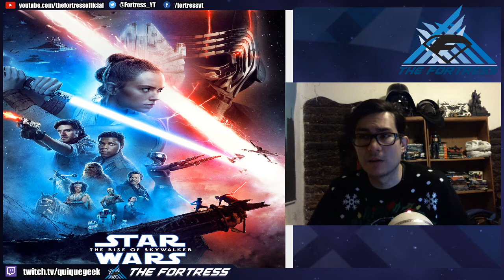Hablemos de...Star Wars Rise of Skywalker (SIN Spoilers)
La nueva trilogía de Star Wars llegá a su conclusión con Episodio IX el Ascenso de Skywalker, aquí te platico que me pareció sin arruinarte la trama.